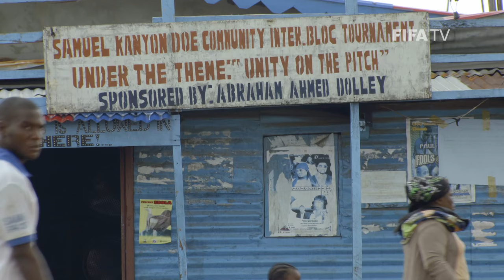Africa's greatest ever player? | George Weah: AC Milan & Liberia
Africa's only-ever FIFA World Player of the Year winner, George Weah was one of the most thrilling and inspirational footballers ever for Liberia, AC Milan, Monaco, PSG, Chelsea and others.